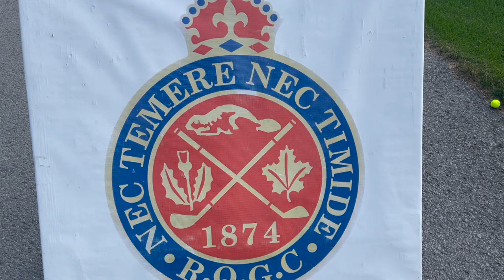Duc de Kent 2022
Alexandre Mercier signe la première victoire de sa carrière au Québec en remportant le prestigieux trophée du Duc de Kent! Pour sa part, William Forgues met la main sur le trophée André Gagné, annuellement remis au meilleur joueur de la région de Québec!

Écoutez leurs commentaires!